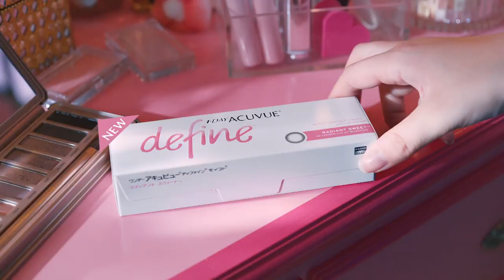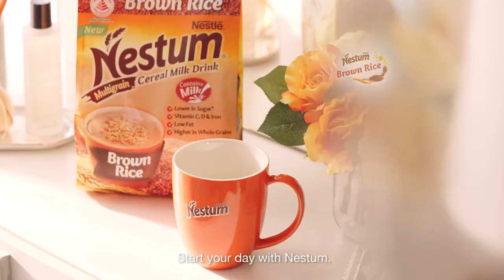Fiona Fussi Commercial Evolution (2014 - 2021)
Fiona Fussi's commercial works between 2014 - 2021 global.

【PRODUCTION】
✦Production : Basic Studio
✦Video Editor : Mickey Lai

✦Tiktok basicmodels